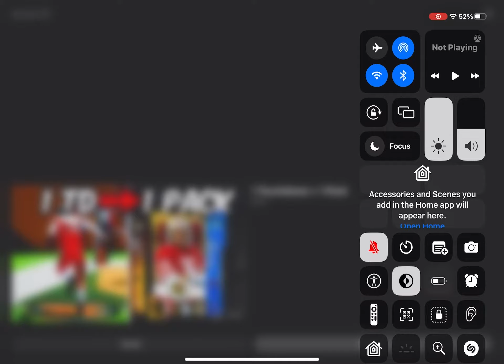Jay Flowers insane😱 catch (vs the bangles)